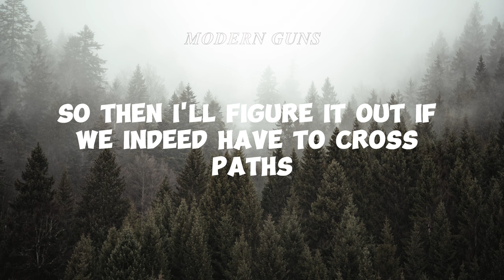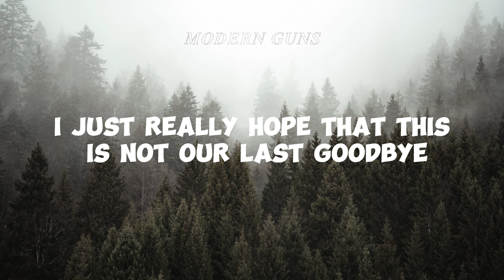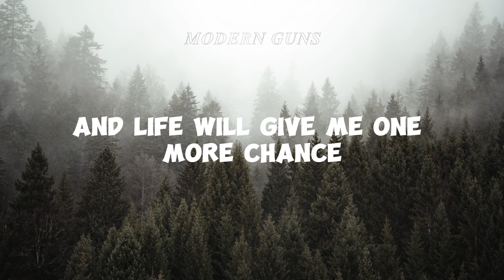Modern Guns - One more chance to bloom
You said it was fate that we crossed our paths
But I wish fate just some kind of practical math
Where there's a certain answer to every equation
So then I'll figure it out if we indeed have to cross paths
What's the reason?
So tell me again is it already written on our stars?
That you stepped into my life
Just to wave goodbye
Left me with these scars
Perhaps I'll see her someday by and by
Life will give me one more chance
One more chance to bloom
I just really hope that this is not our last goodbye
And there would be hope for another try
What's the reason?
And life will give me one more chance
Something that I always remember
When you left me with these scars